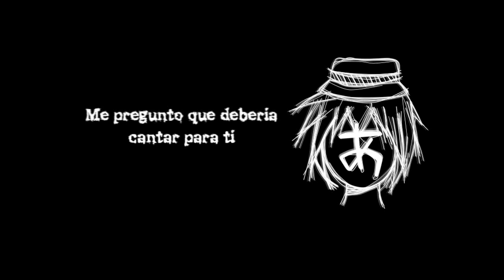【UTAUカバー】 AaAaAaAAaAaAAa 【MERUM】 【Sub.Español】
UBOAAAAAAAAAAAAAAAあああああああああああああああああああ

UST by UTAUxyz